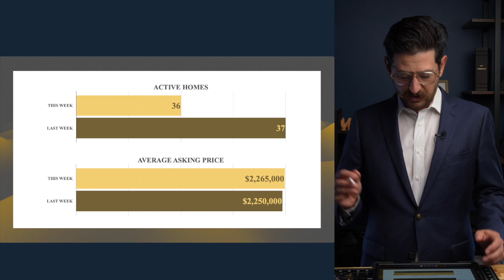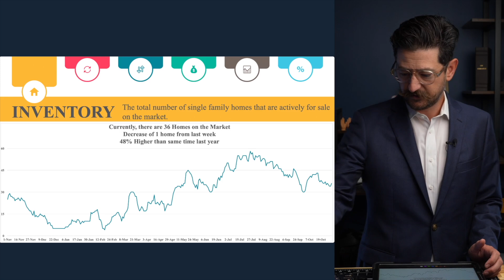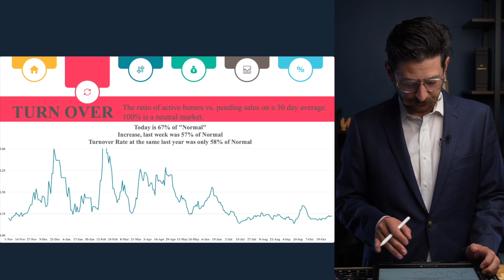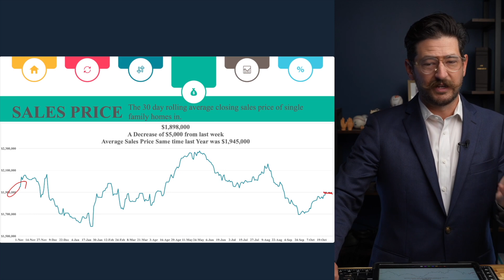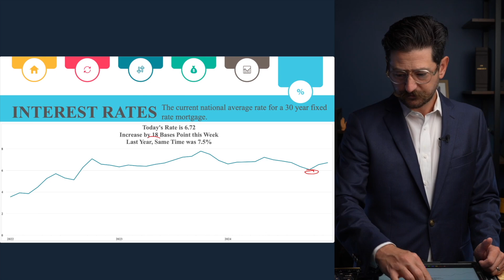The upcoming election has stalled out or market for the week.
I think that the added tension of the election has really put a damper on a lot of aspects of life over the past few weeks. That has almost certainly contributed to the market slowing down more in the past couple of months. The unfortunate thing is that this election is shaping up to be another very tight and contentious race which means we might not have clear answers about what direction the market will take for a week or two after election Tuesday. Hopefully I’ll be proven wrong about that and we’ll have more information for you next week.